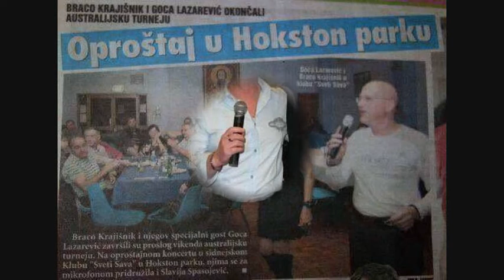SVE BI TEBI JA BOGATSTVO DAO